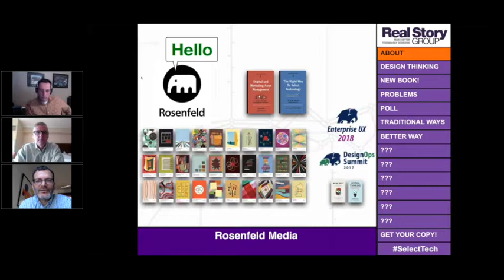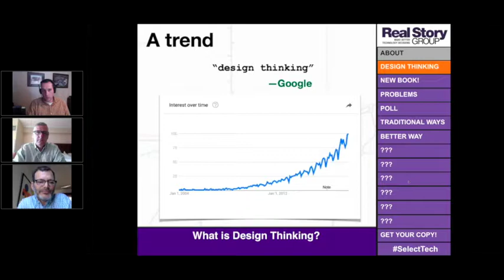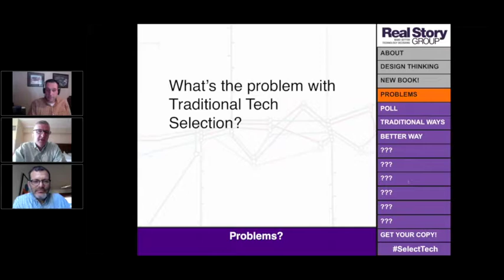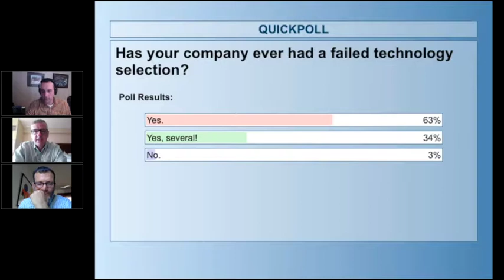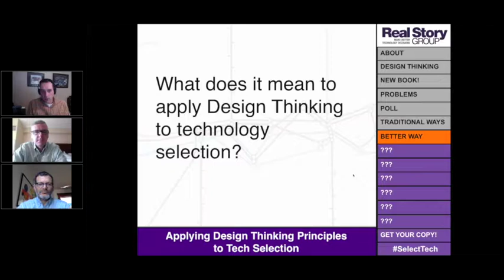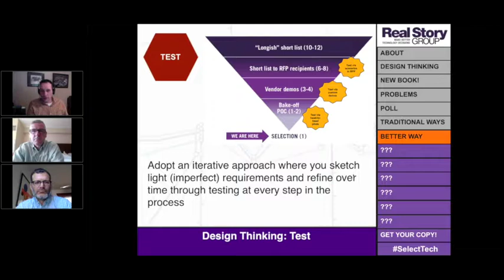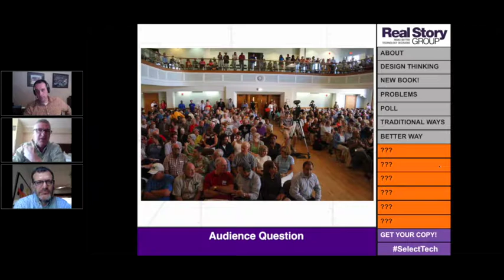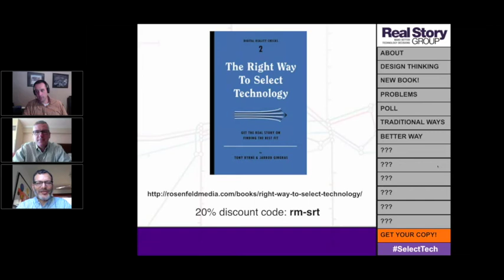Apply Design Thinking to Product Selection: A Town Hall with Lou Rosenfeld1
When you mention “tech selection,” people frequently groan and bring up horror stories from past failures.  But does picking the right tools for digital modernization always have to be so hard?  Applying a more design-thinking approach as a replacement for traditional waterfall methods can transform the front end of your technology projects.

In this town hall format, three experts will share their experiences and stories, as well as take your questions and help you deal with your thorniest tech selection challenges.